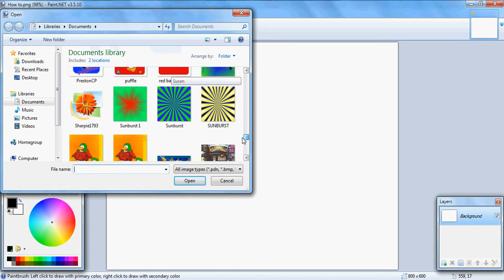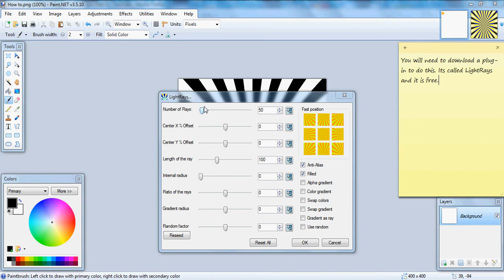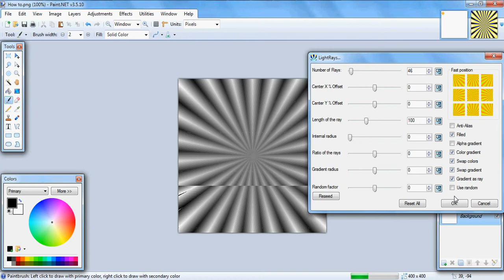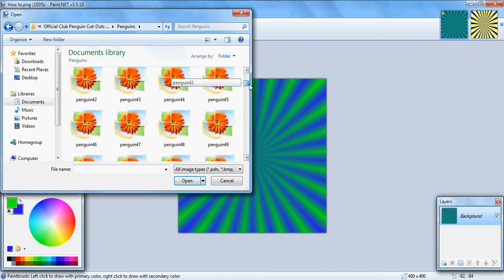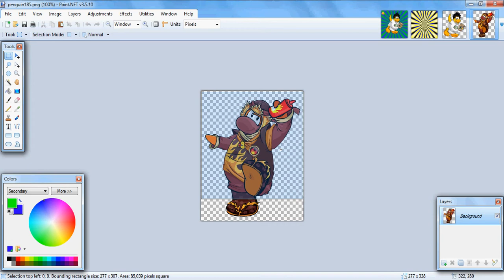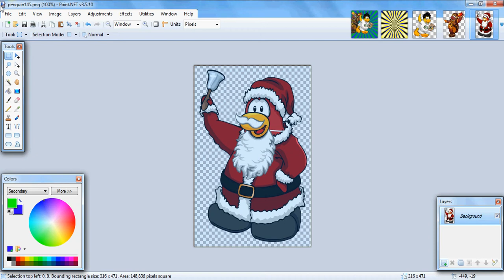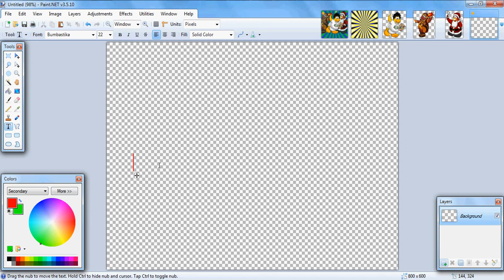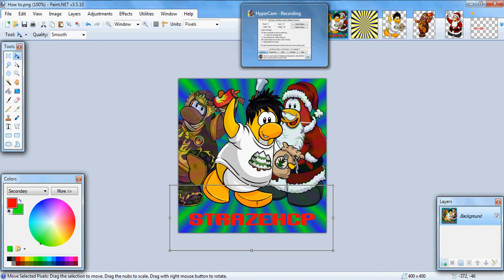How to Make a Club Penguin Icon and Sunburst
How to make a icon with sunburst